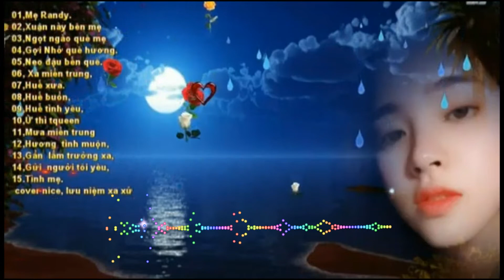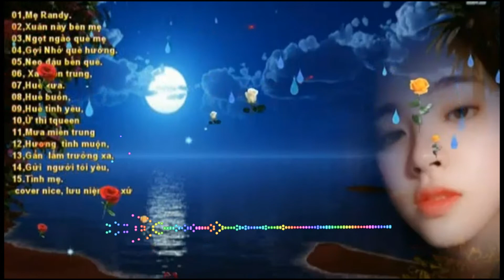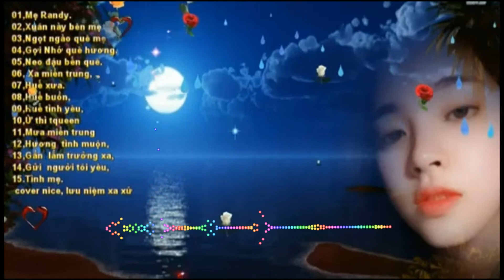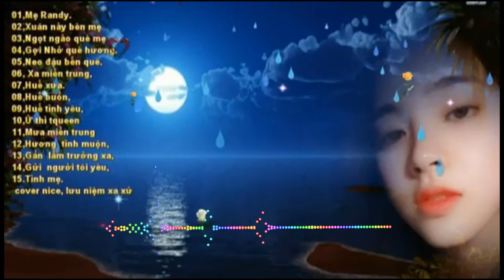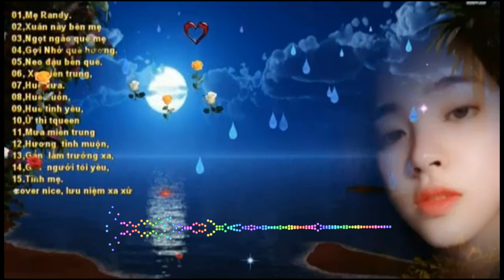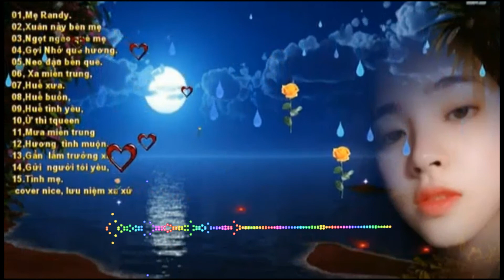Liên Khúc Quê Hương Tình Mẹ (Randy) cover nice